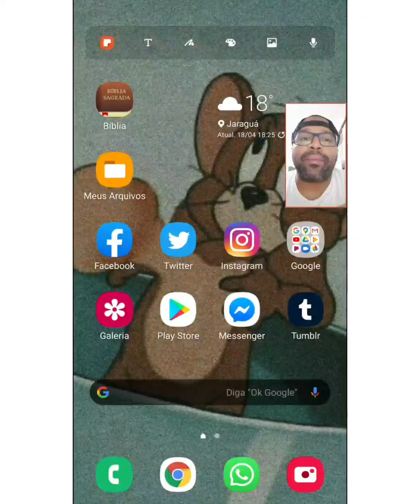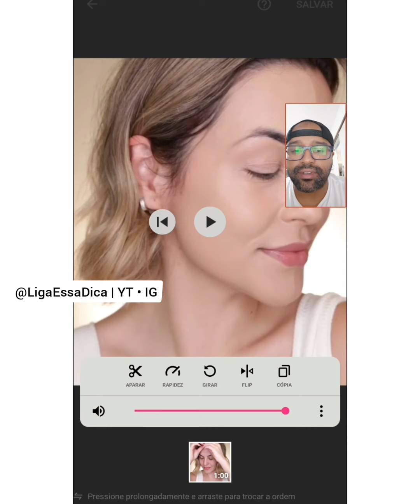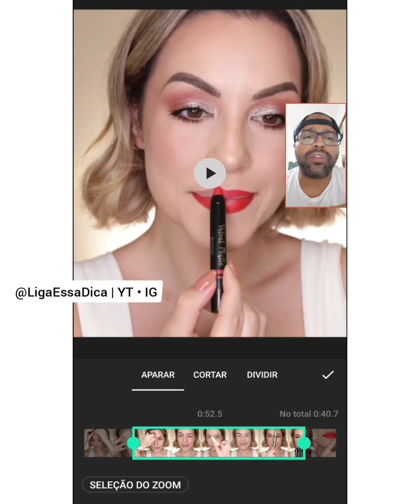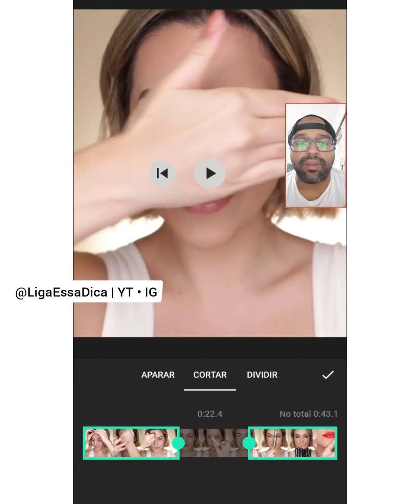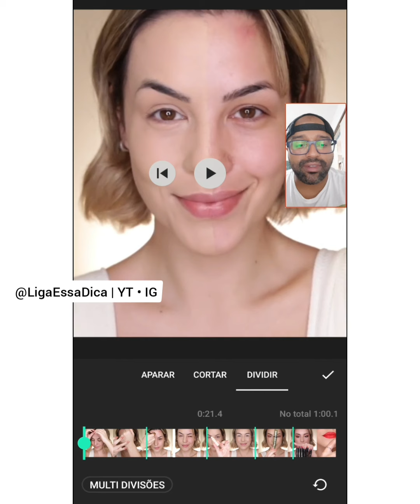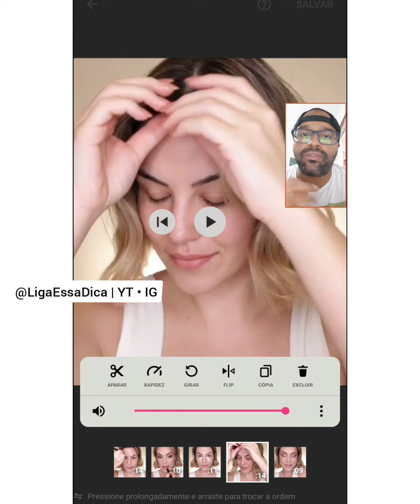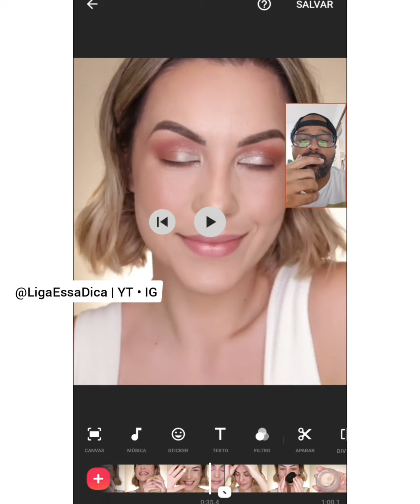Como CORTAR vídeo no INSHOT (Tutorial 2022) - Cortando vídeo da Bruna Malheiros [Curso na descrição]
No vídeo de hoje: como cortar vídeo no Inshot!

(Essa nova ferramenta facilita muito para fazer os cortes no vídeo. E também permite fazer cortes com menos de 1msegundo)

Aprenda a usar a ferramenta APARAR (cortar) no INSHOT. Com essa ferramenta você conseguirá cortar seu vídeo em diversas partes.

Nesse tutorial usei o vídeo da blogueira/influenciadora Bruna Malheiros.

☑️ Perguntas frequentes:
1) Em qual app você editou esse vídeo: INSHOT.
2) Você usou microfone externo? NÃO. Usei a captação de áudio do celular.
3) Em qual celular você editou esse vídeo? Samsung A50, 64GB Armazenamento, 4GB RAM.